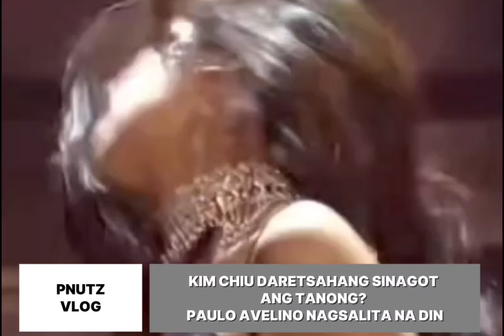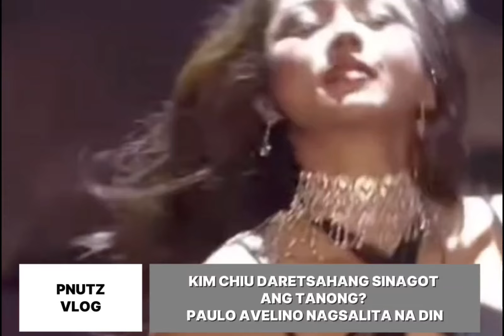18 November 2024